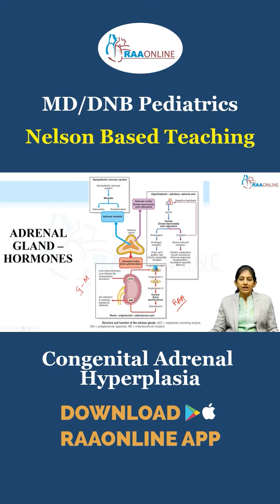MD/DNB Pediatrics | NBT | Congenital Adrenal Hyperplasia | Raaonline